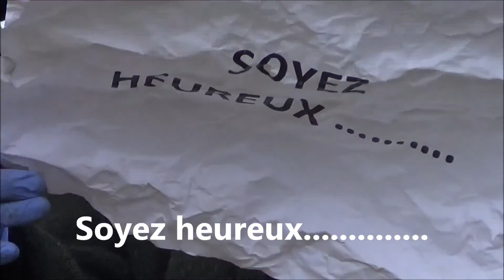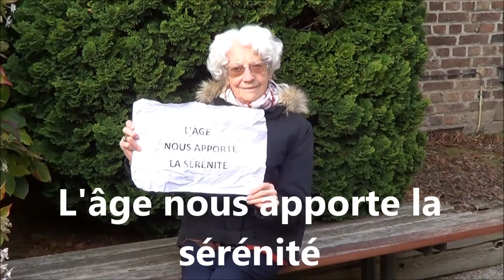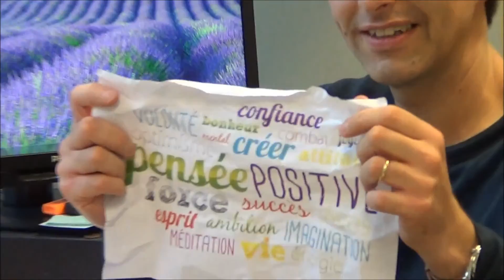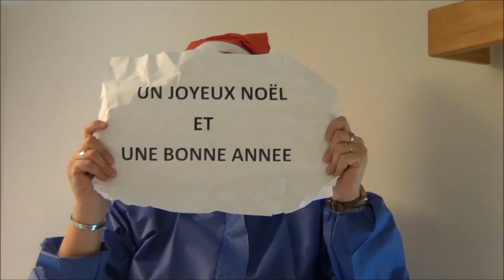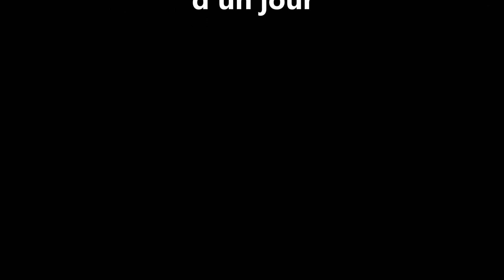Résidence Saint-Charles - Joyeux Noël et bonne année 2017!